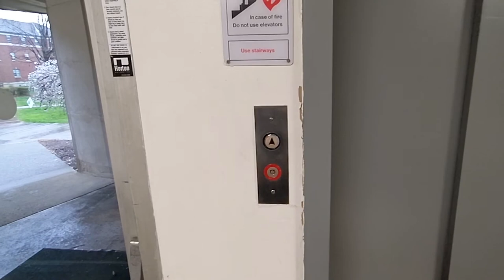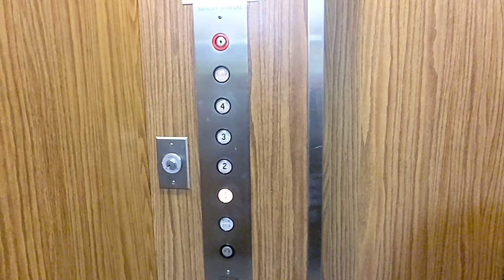Vintage Cotton hydraulic elevator at Prichard Hall - Marshall U in Huntington WV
(03/03/2023) Here is a vintage Cotton elevator at Prichard Hall at Marshall University in Huntington WV. It has EPCO fixtures and a mini hospital configuration. I like the COP on this. This thing apparently has two different fire keyswitch types, having ACE on the outside and I think AZFS on the inside. Also, this elevator has a record of breakdowns due to the dumb placement of the machine room, which is outside in an area prone to flooding. There is also a vintage Westinghouse gated elevator in here, but it wasn't working (despite hearing a relay click each time I pressed the hall button in the machine room for that).

Filming equipment:
- Camera: Google Pixel 5a
- Resolution of original video: 1080p
- FPS: 60

Info about this elevator:

Fun factor:
- Score: Decent
- Improvements needed: probably do a better job waterproofing the machine room
- Speed for elevator based on amount of floors: fine
- Accel time (secs): 1
- Decel/leveling time (secs): 6 /\, 8 \/
- Ride quality: fine
- Condition: mediocre
- Risk of getting busted: low

Infrastructure:
- Original brand: Cotton Elevator
- Brand of modded elevator: none
- Model of original elevator: Hydraulic
- Model of modded elevator: none
- Estimated construction/install year: Early 70's
- Estimated modernization year: none
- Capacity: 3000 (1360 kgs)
- Type of elevator: Inground hydraulic
- Guesstimated speed (fpm): 80
- Floors traveled: 4
- Number of openings: 4
- Pump type: Dry power
- Controller type on original elevator: Electromechanical

Fixtures:
- Hall fixtures: EPCO Circleline
- COP fixtures: EPCO Circleline
- Type of braille/tactile: none
- Fire keyswitch type: ACE (outside) and AZFS (inside)
- Other keyswitches: ACE and Medeco
- Hall floor indicator: EPCO Circleline analog
- Car floor indicator: EPCO Circleline analog
- Hall lantern type: none
- Car lantern type: none

Doors:
- Type: Cable geared two speed side
- Width (inches): 36"
- Height (feet): 7'
- Operator type: Harmonic (MOHL)
- Operator brand: GAL
- Closers for outside doors: Arm closers